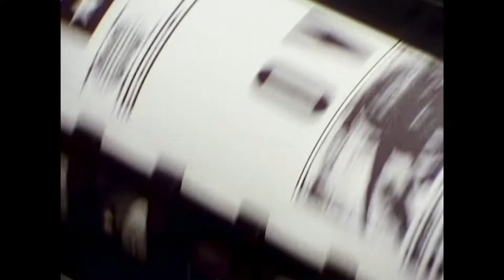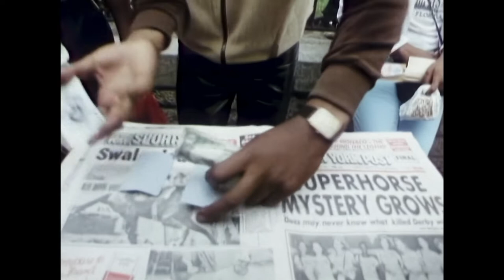Falco - Helden von heute (Official Music Video), Full HD (Digitally Remastered and Upscaled)